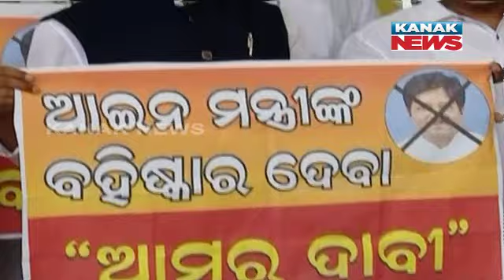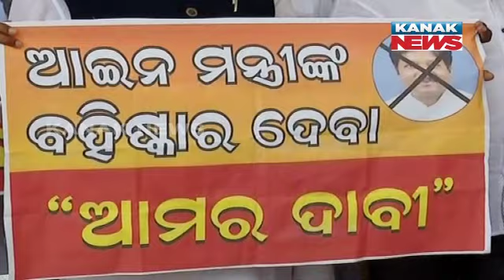We Have Allegations Against Minister Pratap Jena: Mohan Charan Majhi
Kanak News is Odisha's leading 24x7 news and current affairs TV channel from Eastern Media Limited. Odisha's largest media house that also publishes daily 'Sambad'.